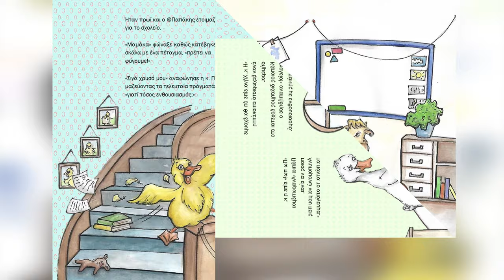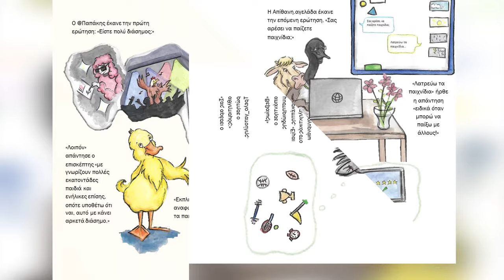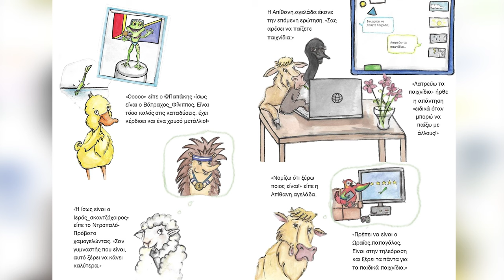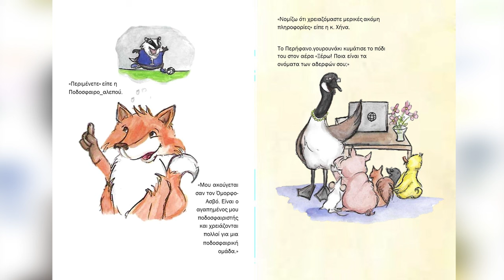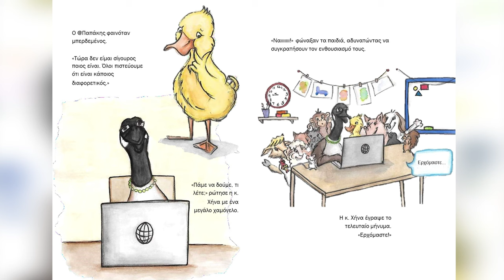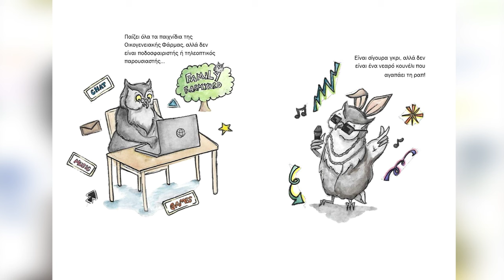Ο Διάσημος φίλος του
Αφήγηση παραμυθιού Ο Διάσημος φίλος του @Παπάκη.  Πραγματεύεται τις διαδικτυακές φιλίες αλλά και κανόνα ότι δεν πρέπει να μιλάμε με κανέναν άγνωστο ούτε στον πραγματικό κόσμο αλλά ούτε και στο διαδίκτυο.